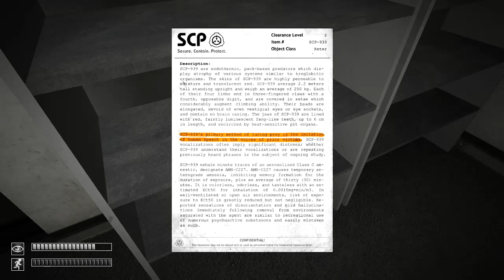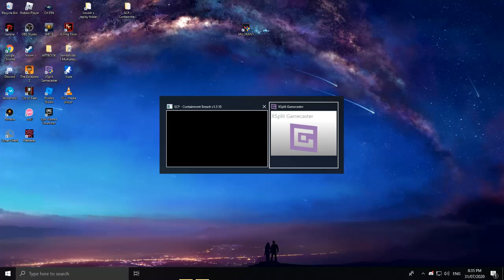WHAT DID I DO ON THE KEYCARD?! (SCP:containment breach)